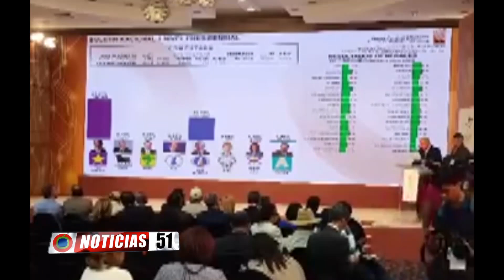La junta central electoral da la victoria al PRM en NY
El último boletín emitido por la Junta Central Electoral confirma una holgada victoria del candidato presidencial del PRM, Luis Abinader aquí, y una segunda derrota consecutiva para el presidente Danilo Medina en la urbe.
Según reflejan los datos del boletín No. 76, con el ciento por ciento de los 235 colegios electorales computados, el Partido Revolucionario Moderno (PRM) y aliados consiguiero 52.14%, o sea, 7.96% por encima del Partido de la Liberación Dominicana (PLD), que logró 44.18%.
Los partidos que postulaban a Abinader lograron 32.722 votos válidos, mientras el partido oficial 26,880. Como partido el PRM también quedó por encima del PLD, al obtener 25,673 votos, contra 22,609 del partido del presidente Medina.